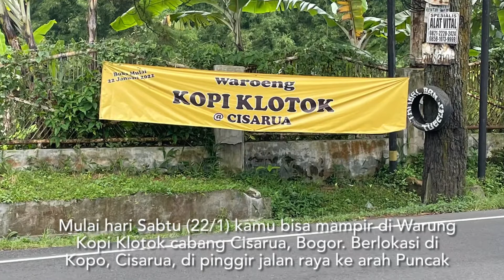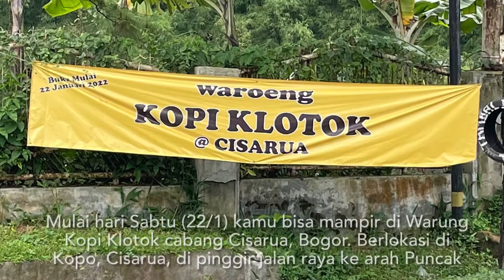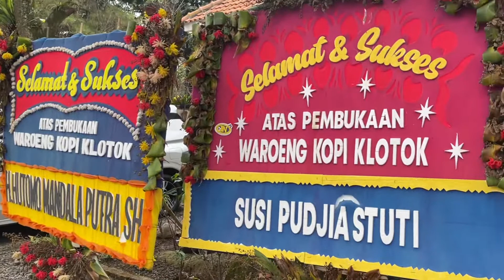WAROENG KOPI KLOTOK ADA DI CISARUA, BOGOR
Kopi Klotok tadinya hanya ada di Jogjakarta, namun awal tahun 2022 sudah ada di Cisarua, Bogor, Jawa Barat.

Alamat Jala Raya Puncak KM 7,9 No. 25 Cisarua, Bogor, Jawa Barat.

Makan andalannya adalah aneka Lodeh, Telur Krispi, Kopi Klotok dll. Suasananya sederhana namun sangat “hangat”.

Salam
BangYay